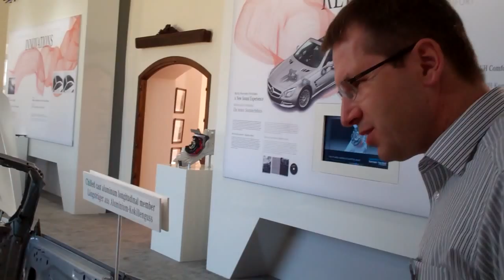Mercedes-Benz SL 500 - Karosserie Expertengespräch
Auto-Diva mit Dr. Thomas Rudlaff im Interview:
Der Mercedes-Benz SL 500 hat - wenn man sich die Karosserie genauer anschaut - einen Innovationsvorsprung bei Mercedes-Benz hingelegt.
Alles weitere wird sehr schön anschaulich im Video erklärt.